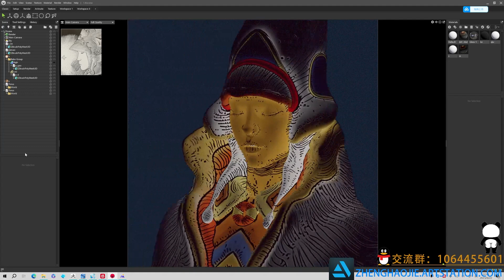Möbius style 3D model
Suddenly I wanted to make some models with a manga feel, so I tried to make a model based on Möbius's style